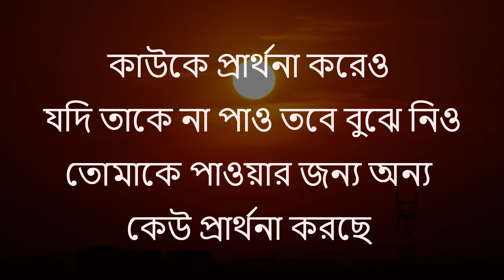তুমি কষ্ট পাচ্ছ যার জন্য সে... Heart Touching Motivational Quotes In Bangla | Inspirational Speech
Life-Changing Motivation Speech.